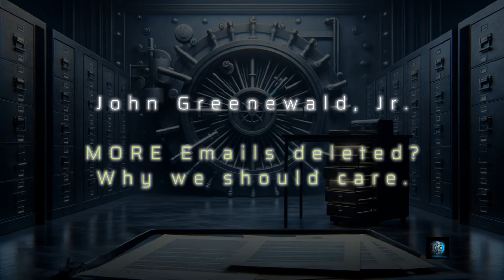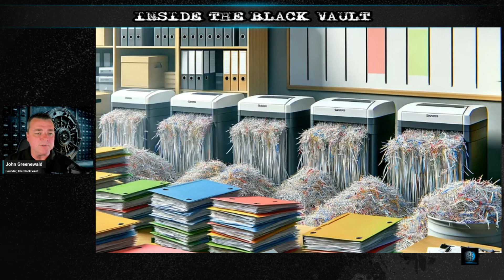Why We Should Care About The Government Deleting Emails